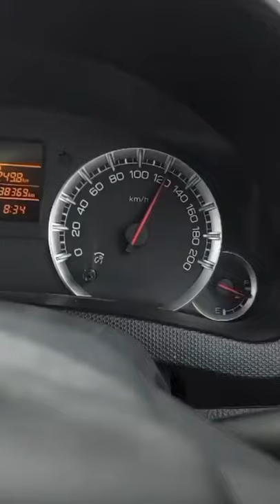Swift top speed